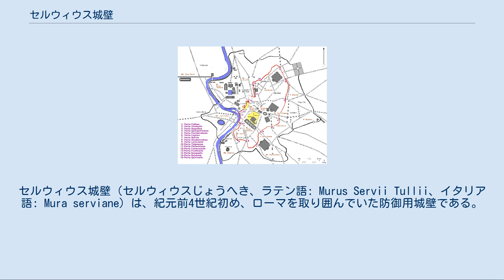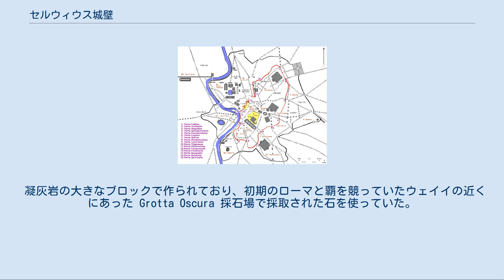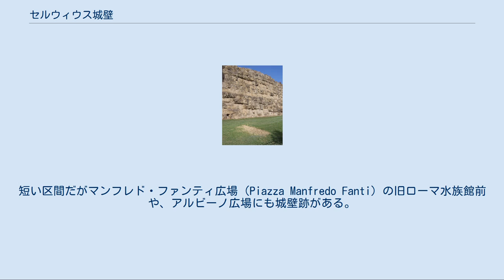セルウィウス城壁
セルウィウス城壁（セルウィウスじょうへき、ラテン語: Murus Servii Tullii、イタリア語: Mura serviane）は、紀元前4世紀初め、ローマを取り囲んでいた防御用城壁である。
壁の高さは最高で10mで、基部の幅は3.6m前後、全周は11kmである。
16の大門があったとされているが、その多くは文献に記されているだけで、遺構は発見されていない。
 その名称は王政ローマの第6代の王セルウィウス・トゥッリウスに由来する。
城壁の原形となるものが作られ始めたのは紀元前6世紀だが、現存する部分の多くは共和政ローマ時代のものと見られ、アッリアの戦いのころガリア人のブレンヌスがしばしばローマで略奪を繰り返したため、それを防ぐ目的で建設されたといわれている。
ガリア人がローマに簡単に侵入できたのは、王政時代のエトルリア人支配者が城壁を徐々に取り除いてきたためと推測される。
 凝灰岩の大きなブロックで作られており、初期のローマと覇を競っていたウェイイの近くにあった Grotta Oscura 採石場で採取された石を使っていた。
さらに城壁の前に深い溝を掘って、実質的な壁の高さを高くすることも行われていた。
地形的に弱点だった北辺の壁は土塁で、壁の内側に土を積んで斜面にしていた。
こうして厚くした壁で攻撃をはねつけ、守備兵が壁の上から攻撃できるようにした。
城壁にはカタパルトなどの兵器も配備されていた。
 セルウィウス城壁は、第二次ポエニ戦争の際にハンニバルを手こずらせたほど堅固だった。
ハンニバルは象を引き連れてアルプスを越えてイタリアに侵入し、当初はローマ軍を次々と打ち破って進撃した。
しかし、ハンニバルが壁を破ろうとしたのは紀元前211年の1回だけであり、カルタゴ軍を引き連れてローマを包囲したのは、カプアからのローマ軍をひき付けるための一種のフェイントだった。
この計略が失敗に終わると、彼は軍を引き上げさせた。
 セルウィウス城壁は共和政末期からローマ帝国初頭まで保持された。
そのころには市街地が城壁の外まで拡大していた。
アウグストゥスが定めたローマの街区のうち、2区、3区、4区、6区、8区、10区、11区がセルウィウス城壁内で、他の街区は外にあった。
 ローマは共和政時代から帝政時代にかけて拡大し続けたため、ローマ自体に敵が迫るということはありえず、そのため城壁は不要となっていた。
ローマも発展し続け、3世紀初頭には事実上無防備になった。
しかし、そのころからゲルマン民族がローマの近くまで迫るようになり、皇帝アウレリアヌスがより広範囲を囲むアウレリアヌス城壁を建設することになった。
 セルウィウス城壁の一部はローマのあちこちに現存している。
特に大きく残っている部分はローマ・テルミニ駅の北西端で五百人広場の角にある。
短い区間だがマンフレド・ファンティ広場（Piazza Manfredo Fanti）の旧ローマ水族館前や、アルビーノ広場にも城壁跡がある。
このアルビーノ広場に現存する部分には、共和政末期のカタパルトの射出口用アーチがある。
 エスクイリーナ門は元々はセルウィウス城壁の門だった。
ローマ帝国後期にはガッリエヌスの門と呼ばれ、ラビカナ街道とティブルティーナ街道の起点だった。
 以下の一覧にある門は、建設当時にあったと思われるもので、西端から時計回りに記している（多くは文献から名前と位置がわかるだけで、遺構は見つかっていない）。